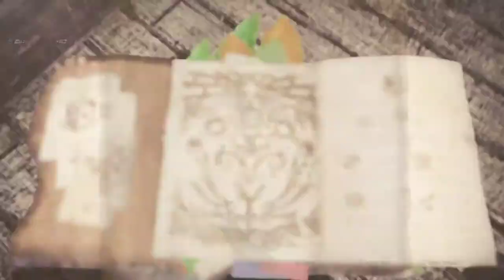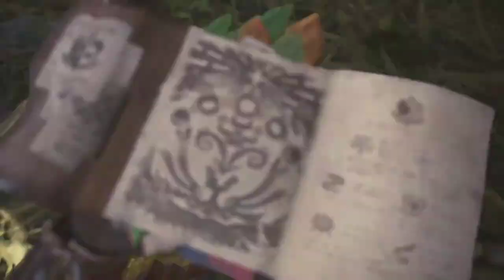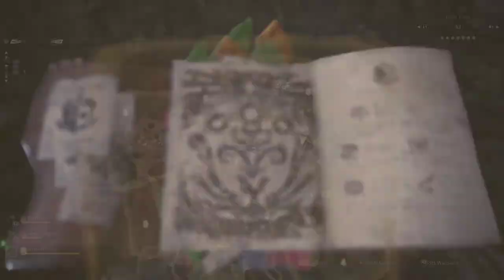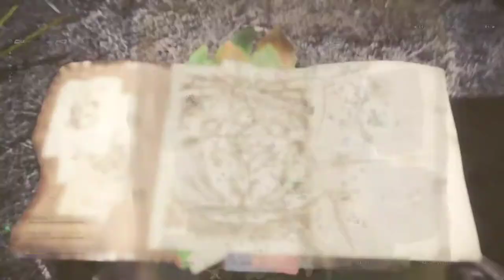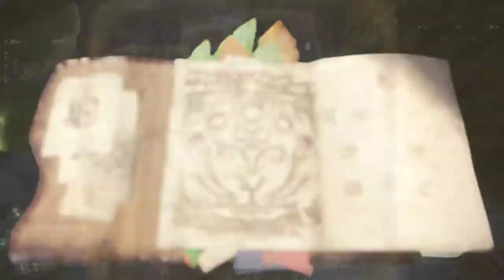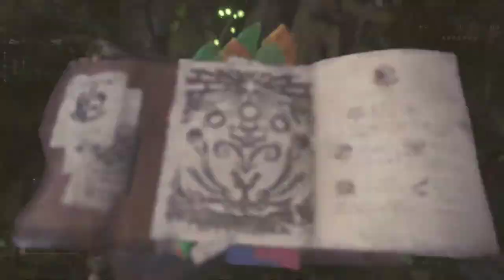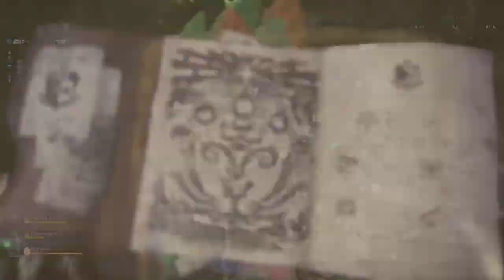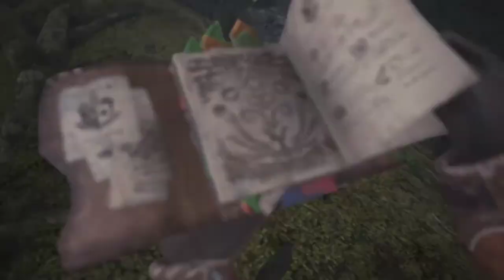Monster Hunter: World | Sessions | 05.04.18 | No Commentary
Possibly one of my worst hunts of alllll time.